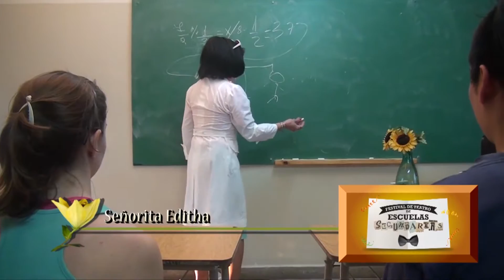Cristhian Andrés Ledesma - REEL